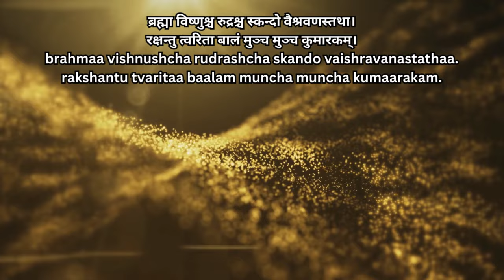Mantra For Protection Of Your Children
ब्रह्मा विष्णुश्च रुद्रश्च स्कन्दो वैश्रवणस्तथा।
रक्षन्तु त्वरिता बालं मुञ्च मुञ्च कुमारकम्।

brahmaa vishnushcha rudrashcha skando vaishravanastathaa.
rakshantu tvaritaa baalam muncha muncha kumaarakam.

Brahma, Vishnu, Rudra, and Skanda, along with Vaishravana, protect this child swiftly. Release, release this little child from problems.

Listening to this mantra brings protection and blessings for children. It invokes the powerful deities Brahma, Vishnu, Rudra, Skanda, and Vaishravana, seeking their grace to safeguard the young one from harm. The mantra calms fears, wards off negative energies, and promotes a feeling of safety. It strengthens the mind and spirit, building resilience against challenges. Regular chanting or listening also brings divine presence, creating a shield around the child, fostering good health, peace, and happiness.

Chanted By: Vighnesh Ghanapaathi, Shridhara Bhat Hegsar and Gurumurti Bhat.